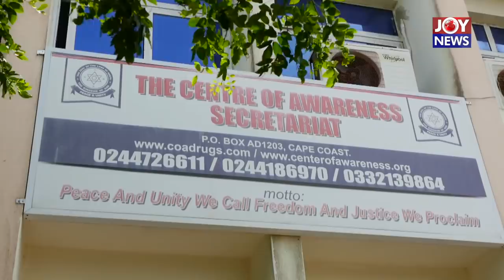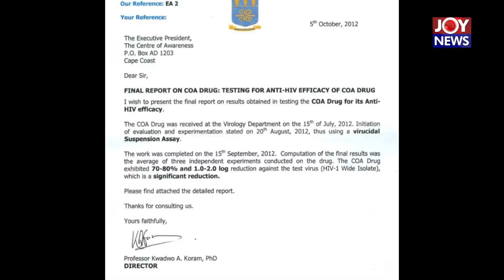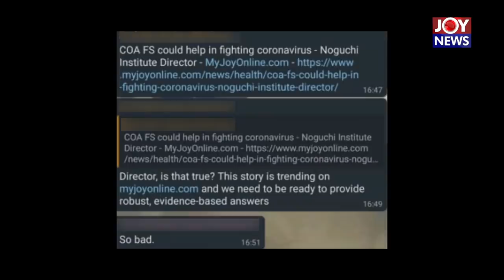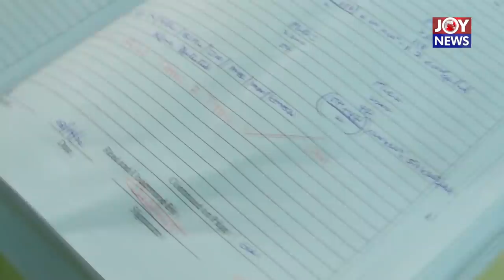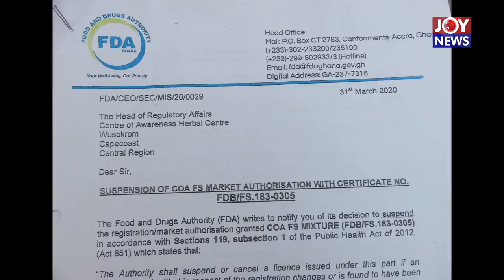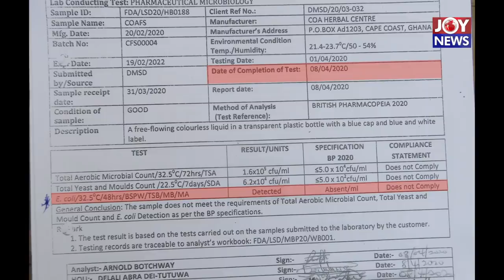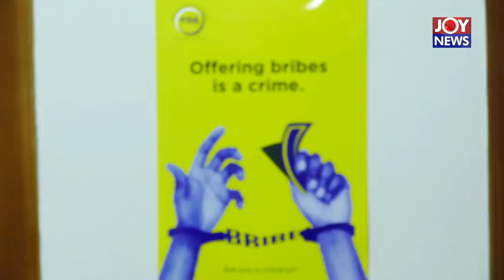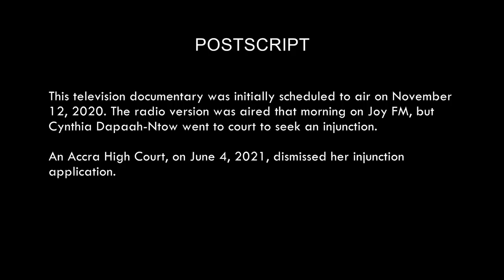“The Returned Bribe”: Investigative Documentary by Manasseh Azure Awuni - JoyNews (4-5-21)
“The Returned Bribe” Investigative Documentary by Manasseh Azure Awuni

In the following investigative documentary, Manasseh Azure Awuni reveals underhand dealings, including a $200,000 bribe negotiation, that occurred at a time the Food and Drugs Authority suspended the license of food supplement producer, COA FS. The story triggered a chain of reactions that resulted in the dismissal of the Head of Legal of the FDA, Mrs. Cynthia Dapaah-Ntow.